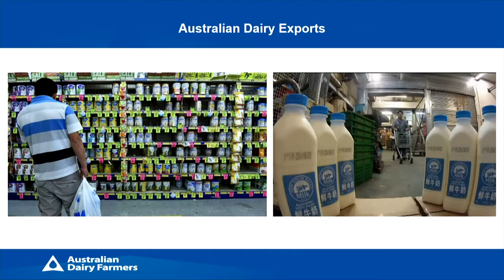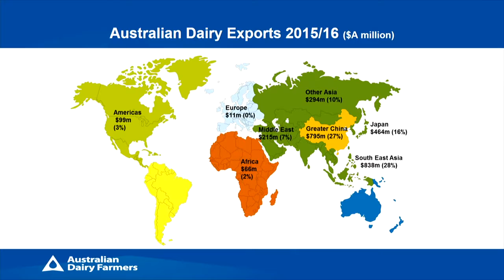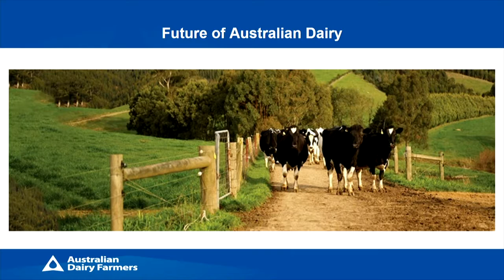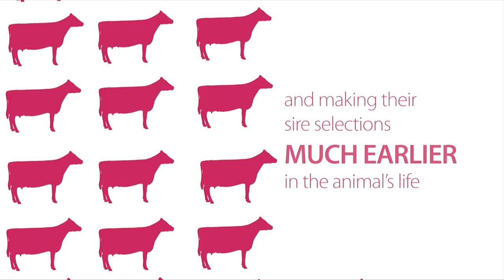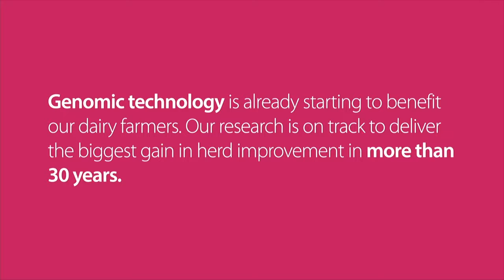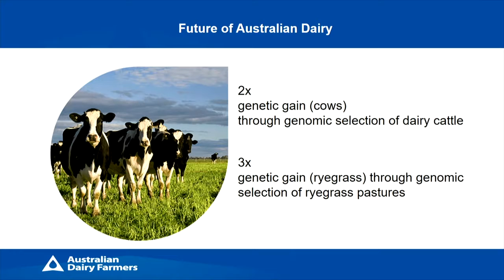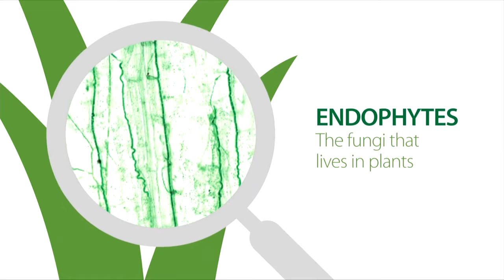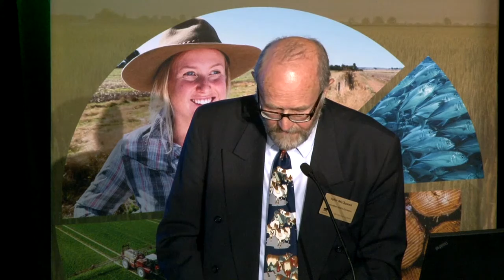John McQueen, Australian Dairy Farmers - Dairy as a future​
Date:
8 March 2017

Dairy as a future​

Speaker:
John McQueen
Australian Dairy Farmers